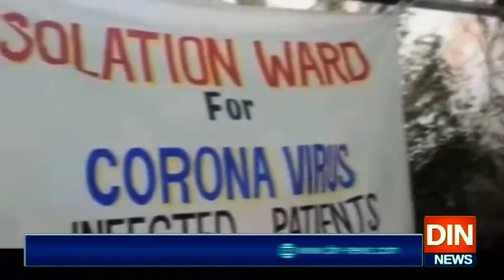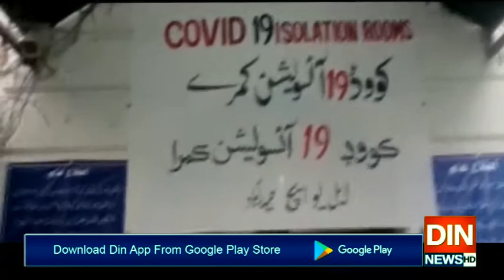کرونا وائرس کی روک تھام کیلئے اقدامات!!!